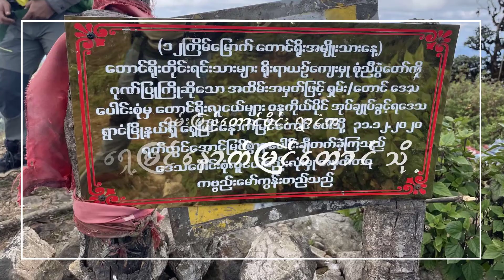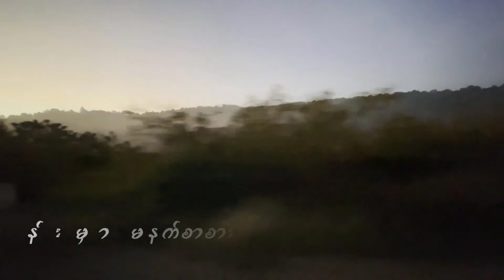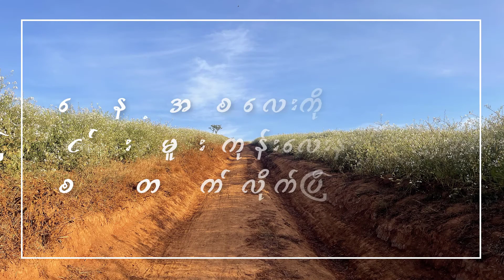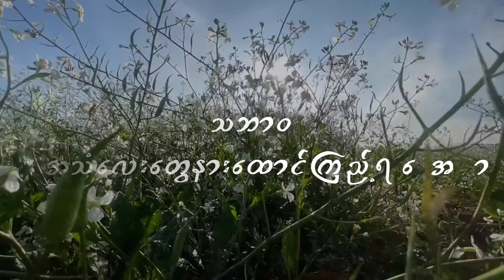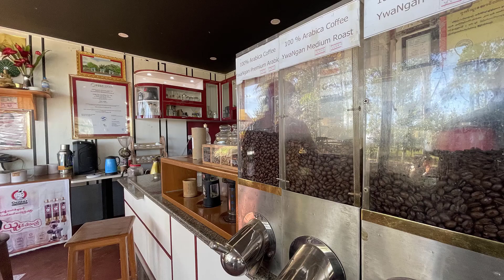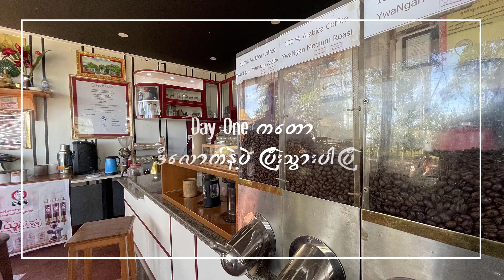Ashe-myin-anauk-myin mountain hike in Shan state, Myanmar. Part -1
It's a hiking trip of a group of friends to Ashe myin anauk myin mountain in Shan state, Myanmar. Around 7000 feet elevation, probably one of the most challenging as you climb 16 mountains in a day to the Summit yet most beautiful mountain to scale. From its base Pan Sit village, trail goes right up hill all the way to the summit witnessing vast pasture and beyond Rhododendron and wild orchid hanging on the tree. It's about 6-8hours hike from the starting point.
Alternate route up: north shwe-pahto monastry through palaung village.